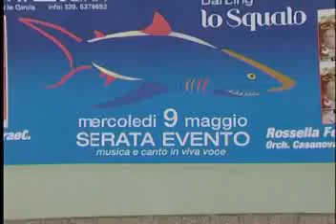BARBARAeC 2012 - Serata evento con Rossella Ferrari 1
La serata evento del Dancing Lo Squalo insieme all'Orchestra BARBARAeC e alla grande Rossella Ferrari in un crescendo di luci, colori e allegria